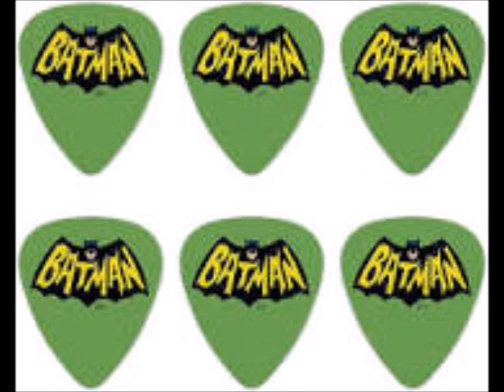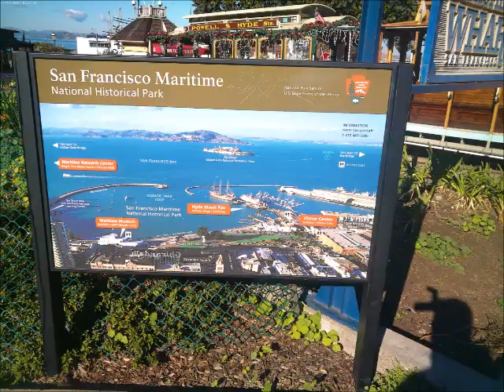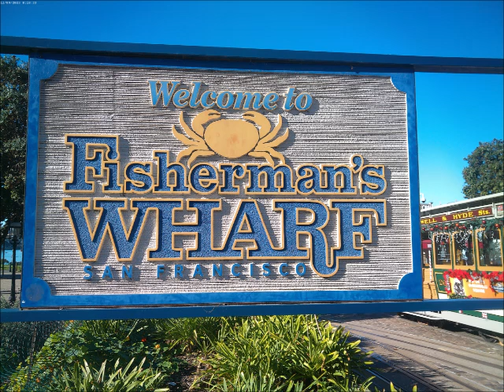Jose Ortiz Freestyle Request Feat All Day All Night by DJ Tony Torres 2024